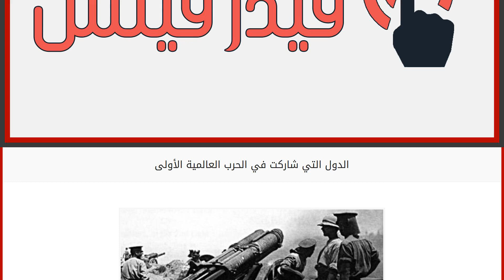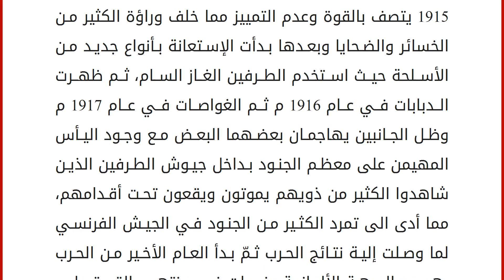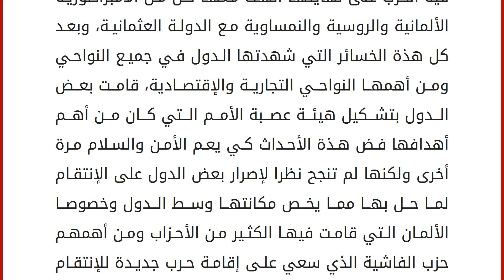الدول التي شاركت في الحرب العالمية الأولى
الحرب العالمية الاولى&#8230;الحروب هي أسوء ماتمر به البلاد والشعوب من أحداث تسفر عن وجود الكثير من الجرحى والقتلى خصوصا إن كانت الدول المشاركة فيها تعد من أكبر دول العالم التي تمتلك من الإمكانيات الأحدث في مجال الأسلحة والدمار، وقد شهد العالم في بداية القرن العشرين الكثير من التغييرات العسكرية والسياسية لأكبر دول العالم أن ذاك مما نتج عنة نشوب الحرب بينهم والتي سميت بالحرب العالمية الأولى والتي بدأت في عام 1914 ميلاديا وأستمرت قرابة الأربعة أعوام حتى إنتهت في عام 1918 ميلاديا بعد أن نتج عنها الكثير من الخسائر المادية والمعنوية والبشرية لبعض الدول التي شاركت فيها، وقد أطلق عليها هذا الأسم نظرا لمشاركة كثير من دول العالم سواء بشكل مباشر أو غير مباشر. أسباب الحرب العالمية الأولى&#8230; ترجع نشوب هذة الحرب لأسباب عدة من أهمها النزاعات القديمة بين أكبر دول المنطقة الأوروبية التي أدت الى توتر ال